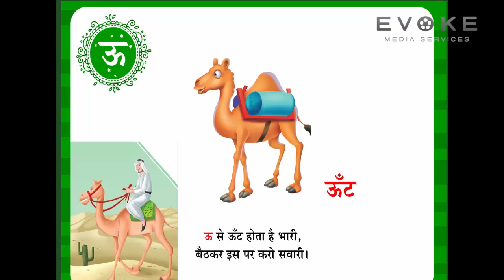oont ki kavita || ऊ से ऊँट की कविता || Hindi Rhyme